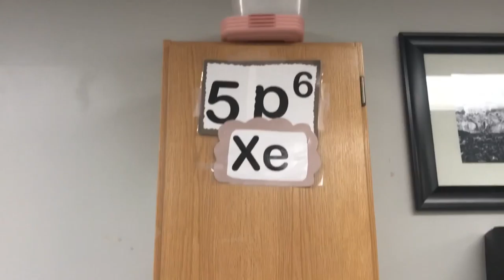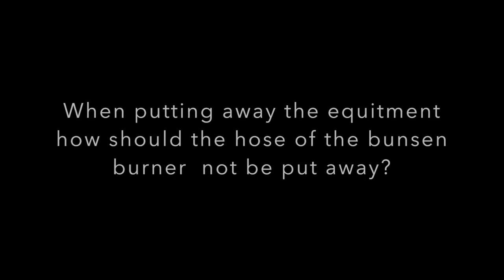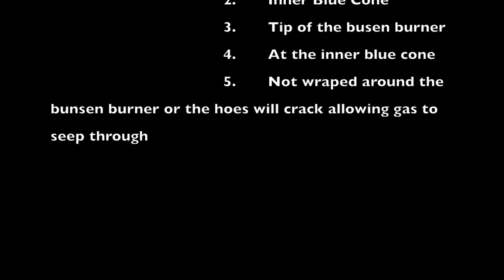Karen, Grace, Bryan, Danny's Safety Video Belmore 6 Bunsen Burner